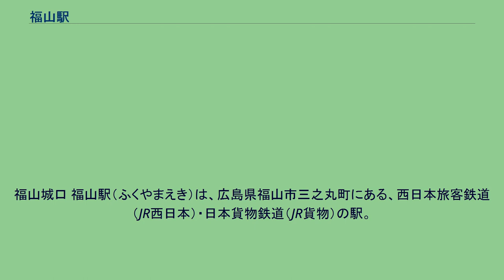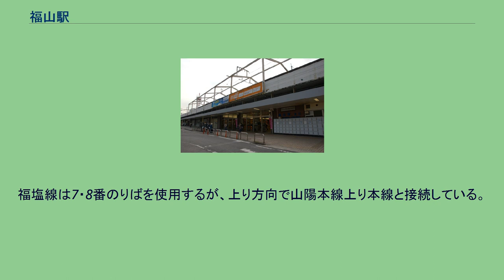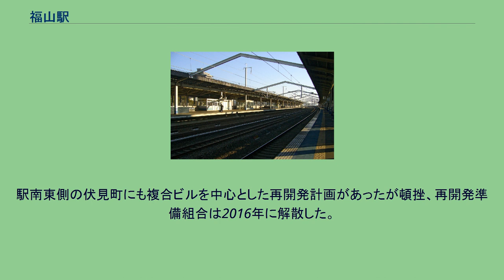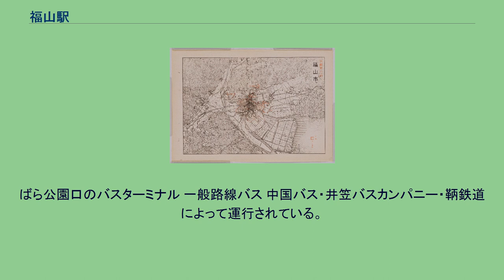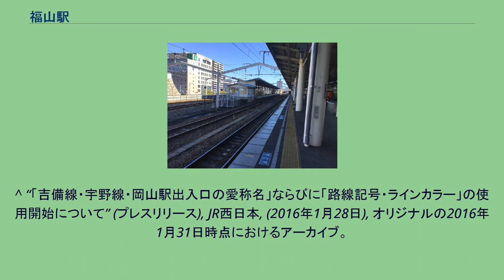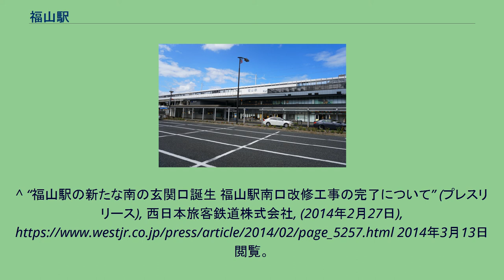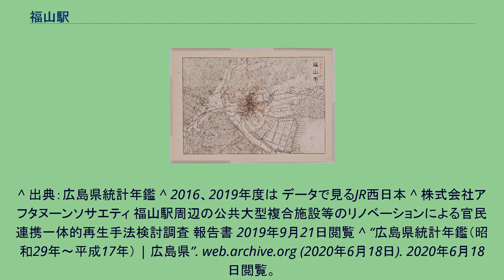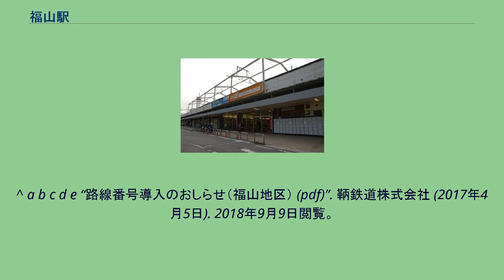福山駅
福山城口 福山駅（ふくやまえき）は、広島県福山市三之丸町にある、西日本旅客鉄道（JR西日本）・日本貨物鉄道（JR貨物）の駅。
備後地方最大の都市である福山市の中心駅であり、駅のすぐ北側には福山城があり、ホームからもその姿を眺められる。
新幹線は「のぞみ」、「みずほ」や「さくら」が停車するほか、陸路では駅南北口より長距離高速バスが多数設定されており、広島県東部と岡山県井笠地方を結ぶ広域都市圏のターミナル駅である。
また、西瀬戸自動車道を経由し、芸予諸島の島々や愛媛県松山市・今治市行きの高速バスも発着しているため、本州から四国への乗換え駅としての機能も持っている。
山陽新幹線と、在来線における当駅の所属線である山陽本線、当駅を起点とする福塩線が乗り入れている。
井原鉄道井原線の列車は神辺駅から福塩線経由で朝夕3本乗り入れている。
JR貨物は山陽本線のみ第二種鉄道事業免許を有している。
山陽新幹線は「のぞみ」、「さくら」と「こだま」が毎時1本ずつ設定され、朝夕は「ひかり」、2往復のみ「みずほ」も停車する。
山陽本線の岡山駅 - 当駅間の快速「サンライナー」の始発・終着駅である。
在来線はICOCAの利用エリアに含まれている。
なお2016年春より、新たに自動発車案内システムと当駅を起点に、当駅 - 岡山駅間、当駅 - 糸崎駅間（のちに三原駅も包含）、福塩線方面にそれぞれ別の路線記号とラインカラーが導入された。
駅番号は山陽本線にのみ設定されており、岡山方面がJR-W14、三原方面がJR-X14である。
駅周辺の航空写真。
青塗りが福山城の堀跡。
国土交通省 国土地理院 地図・空中写真閲覧サービスの空中写真を基に作成 戦前の駅 1945年戦災概況図 福山駅は山陽鉄道の駅として、1891年（明治24年）に福山城の三の丸南側を東西に横断するように建てられた。
そのため現在まで城から最も近い駅と呼ばれているが、正確には城内そのものである。
現在のコンコースが二の丸正門である鉄御門及びその外枡形のあった場所である。
1935年（昭和10年）には、駅北側の両備福山駅から北に延びていた両備軽便鉄道が国有・準軌化に伴い、西から迂回する形で福山駅に引き込まれた。
また、これに関連する駅施設拡幅により、二の丸南側も削られ現在の福塩線は二の丸櫛形櫓・鉄砲櫓跡に敷設されている。
新幹線ホーム 山陽本線3・4番のりば 山陽本線5・6番のりば 福塩線7・8番のりば 在来線新幹線乗換改札口 南口 - 北口間の構内通路 当駅は、1891年に福山城の三の丸や内堀・外堀の一部を埋め立てた跡にできた。
1975年の山陽新幹線開通にあわせて在来線の高架工事と、その上に新幹線高架設置工事を行ったため、重層式の3層構造高架駅となった。
3階が新幹線ホーム、2階が山陽本線・福塩線（井原鉄道直通含む）ホーム、1階は駅ビル・コンコース・自由通路となっている。
この3層構造の高架は駅構造を複雑化し、新幹線から在来線への乗換えには一度1階まで降りなければならないが、乗換えのためのエスカレーターが完備されている。
新幹線開通時には階段を利用した乗換え口があったが、新尾道駅開業時に廃止になった。
しかし金光教への臨時列車設定などの際は階段途中で新幹線下りと3・4番のりば、新幹線上りと5・6番のりばに直接接続できる臨時通路が設置されることがある。
福山城と市街地に挟まれているため、駅を拡張する余地はほとんどない。
直営駅であり、管理駅として大門駅 - 当駅と福塩線（府中駅に当駅助役相当の地区駅長配置）を管轄している。
かつては山陽本線の新倉敷駅 - 糸崎駅間の各駅、福塩線の当駅 - 府中駅間の各駅と、山陽新幹線単独駅である新尾道駅を管轄するせとうち地域鉄道部が構内に置かれていたが、現在は岡山支社直轄に戻っている。
新幹線改札は2005年2月に、在来線改札は2007年5月に自動改札化され、同年9月からはICOCAのサービスを開始した。
バリアフリー対策として2007年3月に新幹線ホームへ、2008年3月には山陽本線ホームへのエレベーターが利用開始され、同年10月から福塩線ホームにも使用開始。
また2008年に自動改札機の増設工事を行った。
駅ビルのサントークは高架橋の耐震補強工事により2007年7月より一旦閉店され、同年11月に「...